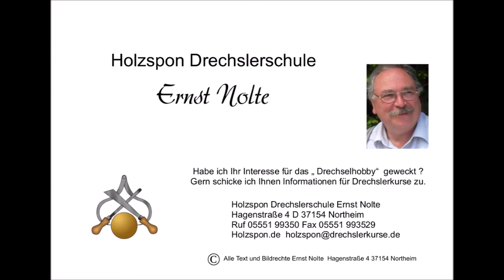Kreisel drechseln bei Ernst Nolte